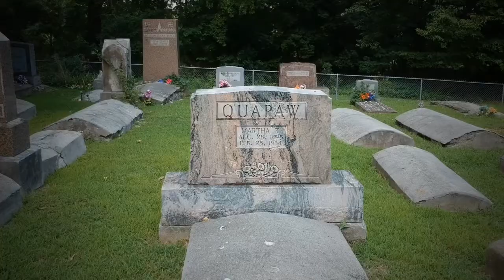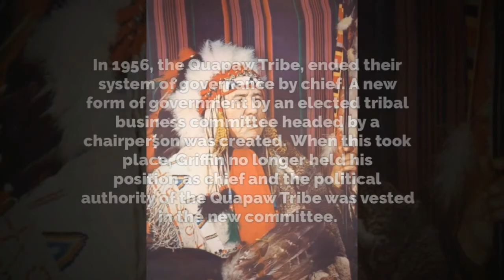The Last Quapaw Chief’s Place of Rest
This was not a planned stop. We actually came across this location while checking out the Devil’s Promenade in Oklahoma. It goes to show that history can be right next to you.